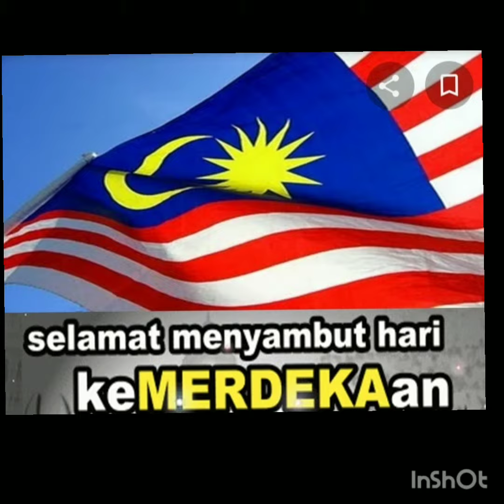SEMARAK MERDEKA - SK BATU BERENDAM 1